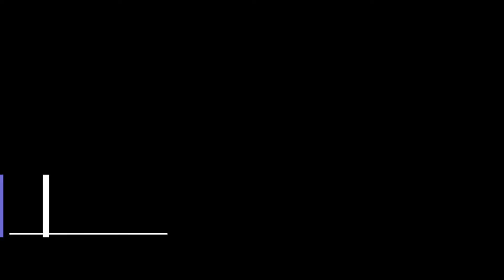FAR CRY 2 MULTIPLAYER 2022 | HOSTED BY METROPLEX AKA THE AVENGER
45 Views - Mar 12, 2024 : 𝕄𝕪 𝕃𝕒𝕥𝕖𝕤𝕥 𝕔𝕠𝕟𝕥𝕖𝕟𝕥

.. 42% 4.25K/10K : му ѕυвѕ¢яιвєя gσαℓ

198% 1.18K/600 : 𝗠𝘆 𝗗𝗶𝘀𝗰𝗼𝗿𝗱 𝗚𝗼𝗮𝗹

 : ＴＩＰＰＥＲＳ

Do You Love My Content ?
THIS IS THE MOST UNDERATED FAR CRY GAME OF 2008 AND ITS SO REALISTIC AND IN 2022 STILL ALIVE SO IF YOU WANNA PLAY THIS GAME ONLINE WITH US JOIN THE FAR CRY 2 DISCORD COMMUNITY ➔